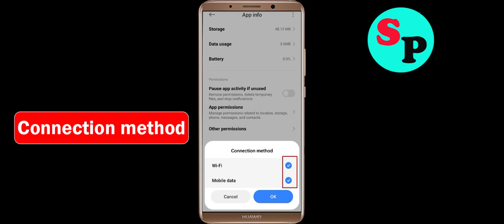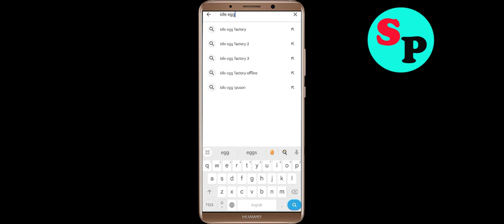Fix Idle Egg Factory App Black Screen Problem Solutions in Android Phone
In this video section i will show you how to Fix / Solve Idle Egg Factory App Black Screen Problem Solution in Android. Just follow the steps to fix this issue.

Fix Black Screen Problem On Idle Egg Factory
Solve Idle Egg Factory Black Screen in Android